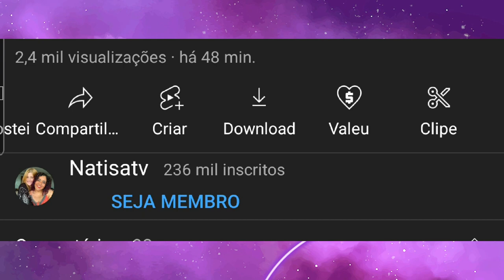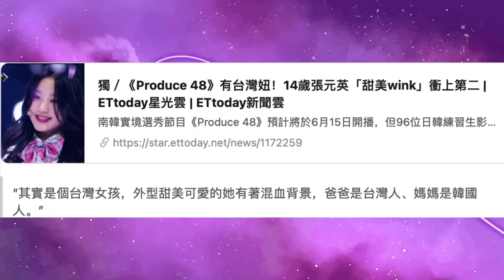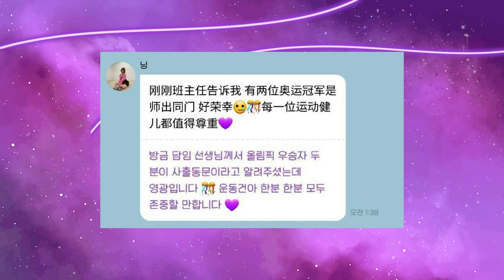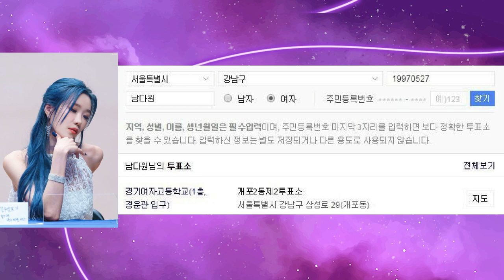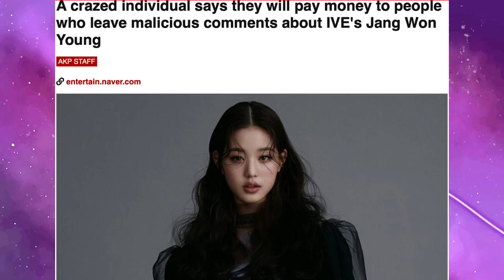POR QUE A WONYOUNG DO IVE É A IDOL MAIS ODIADA DA QUARTA GERAÇÃO?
Hoje nós viemos falar sobre os rumores que circulam a vida de Jang Wonyoung do IVE.

Minutagem:

00:00 - Intro
01:59 - Quem é Wonyoung
02:47 - Trajetória no Produce 48
03:45 - IZ*ONE
04:33 - IVE
06:45 - Ela é uma Chaebol?
07:47 - Ela é chinesa/taiwanesa?
11:04 - Possibilidades
11:58 - Descaso com chineses no kpop (WJSN, Tzuyu - Twice, Henry e Zhouni - Super Junior M e Ning Ning - Aespa)
14:54 - Conclusão

Quem somos?